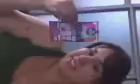LA XOCHITL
aki les dejo a mi compañera